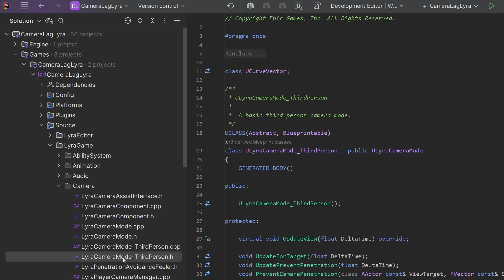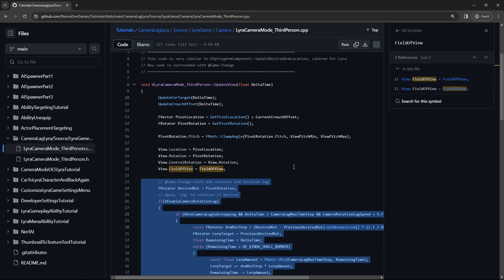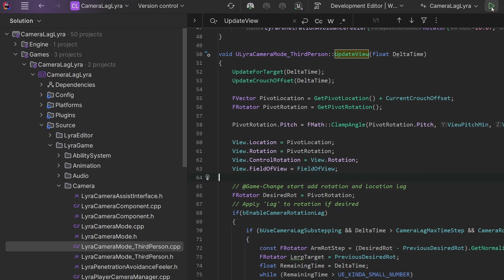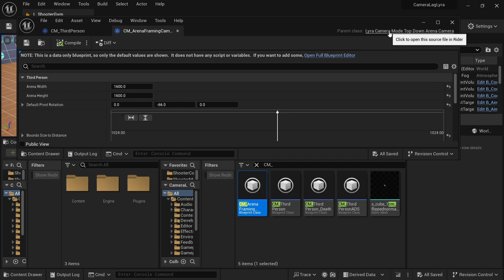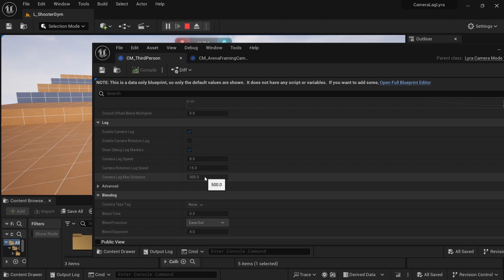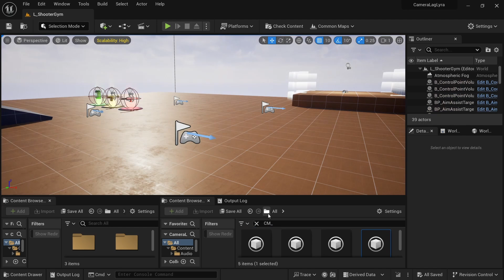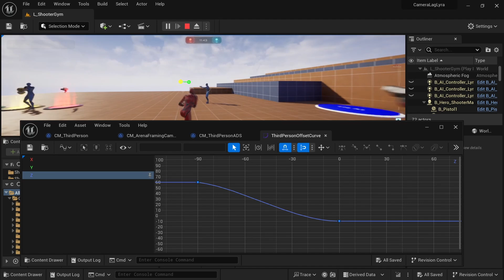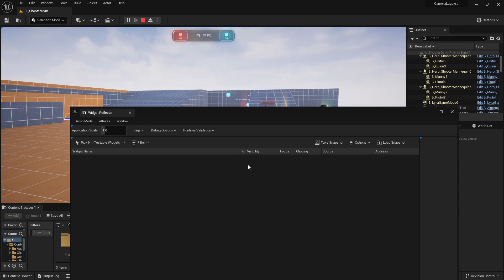UE5 add camera lag to Lyra's Camera modes same way as the spring arm component!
Smooth your camera movement with position and rotation camera lag just like for the spring arm component.
for perks (credits, ad-free videos, early access, newsletter)

Lyra doesn't use a arm spring component (which supports camera lag), but uses camera modes that can switch to and from each other. It allows better fine tuning for where we want our camera to be based on camera mode data.

In this video: we take the logic for spring component, keeping the same named variables so it can be tweaked the same way, add the logic to the third person camera mode class. Reach the wanted look and feel for your camera modes!

Some C++  required
Engine version : Unreal Engine 5.3
Project based off : Lyra Sample Game 5.3

Timestamps:

00:00 - Intro
01:18 - Add the code
04:56 - All the existing camera modes
07:51 - Tweak and debug camera lag parameters
10:07 - Tweaking offset curve to not aim at back of head
13:39 - Improving input lag based on pawn's rotation settings
14:50 - Slow lag example